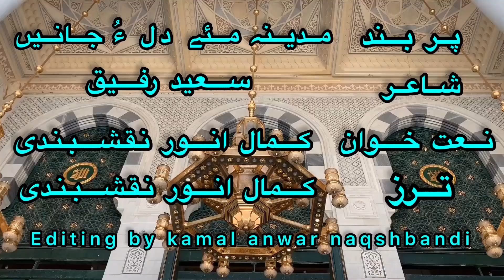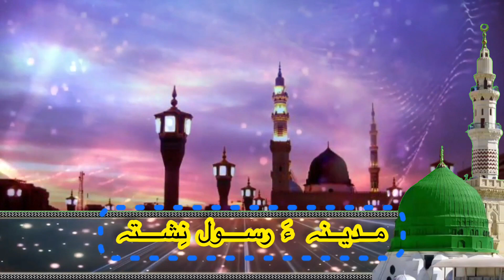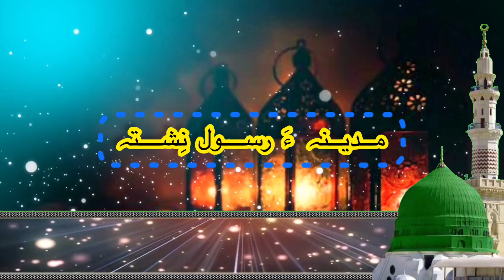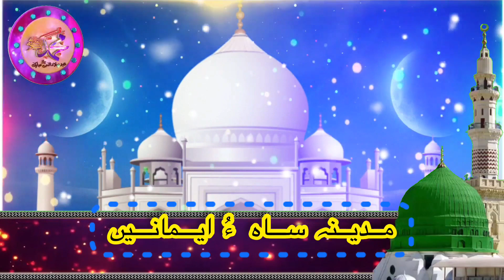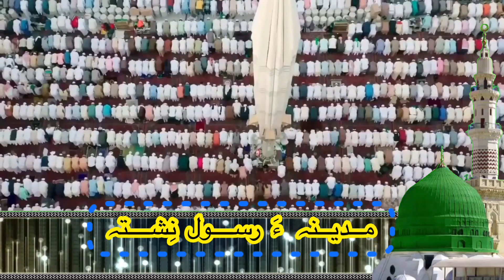BALOCHI NAAT 2022. NAAT KOWAN KAMAL ANWAR NAQSHBANDi POET SAEED RAFEEQ.